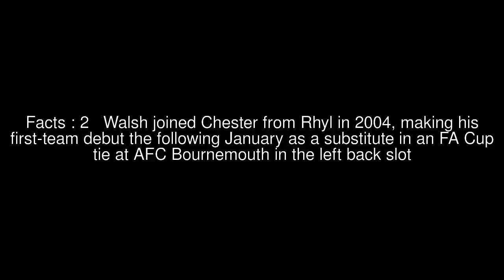Michael Walsh (footballer, born 1986) Top #7 Facts